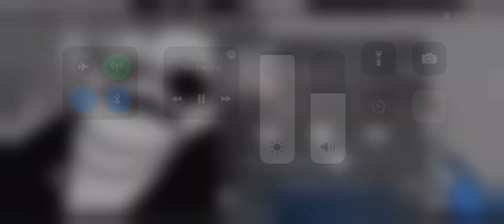Jameskii fan saying “BRING ME THAT ASS”